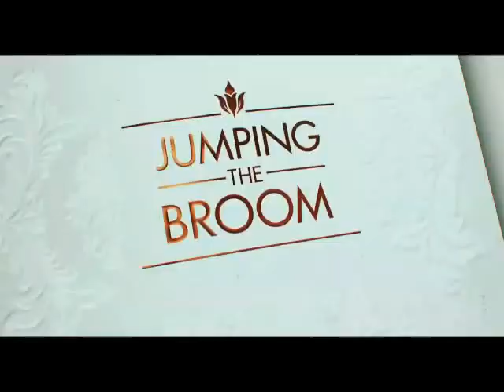Jumping the Broom (2011) {PG-13} Trailer for movie review at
It's culture war when Jason Taylor (Laz Alonso) invites his mom (Loretta Devine) who are down home poor southern family from very humble settings to his wedding to Sabrina Watson (Paula Patton) at her rich family's Martha's Vineyard mansion. Things start off badly when they don't arrive to meet Mama, but send someone to pick her up. From there it goes bad to worse, as Jason's mother is offended by the French speaking mixed racial and uppity Watson family, so she does her best to break them up before they start. At first the Watson's are appalled at Mama's behavior, but as it turns out, they have a few secrets and problems of their own. In the end, it's too much for them to take and Jason and Sabrina figure it's time to call off the wedding.

This is a very funny movie. The characters are well developed. It's a black movie that isn't really. As a white person, I can completely understand the problems and issues of these families. It's easy enough for this old Caucasian to understand, because the same problems face us all. The details may be different, but at some time or another we feel like we're out of our element, trying to fit in with someone who feel is above us or below us. Either way, it's comfortable. I didn't understand the meaning of "Jumping the Broom" and I didn't know this custom existed. It was nicely explained by Mrs. Taylor, and was a defining moment in the film. We have problems and challenges no matter how high on the horse we think we are.

The whole rest of the characters too are very interesting, and there's enough meat and potatoes to the storyline to make it interesting all the way through the film, but the bottom line is that it's very funny. It's also very PG-13, so there is no nasty stuff in this film. It's good for all but the very young ones who will probably be bored. Otherwise it's a really fine film. Very well done, and well worth putting this in your queue!

For hundreds more movie reviews, new DVD release dates, Discussion, Opinion, and much more,